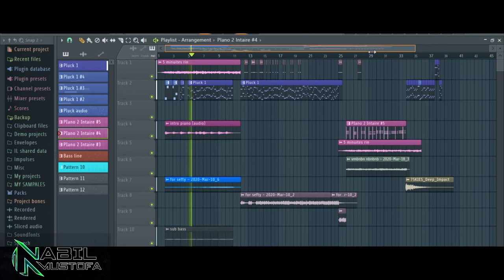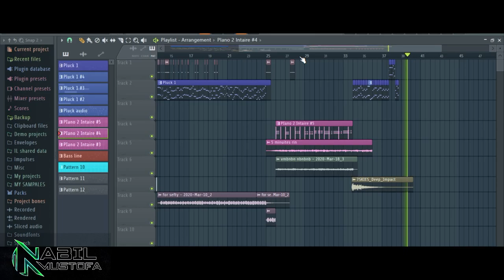Nabil Mustofa Spring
It's my 3rd track